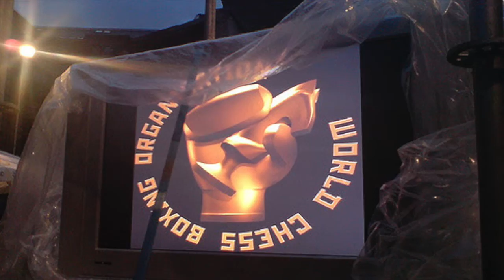Chess Boxing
A growing sport in some areas of the world combines the unlikeliest events - boxing and chess.